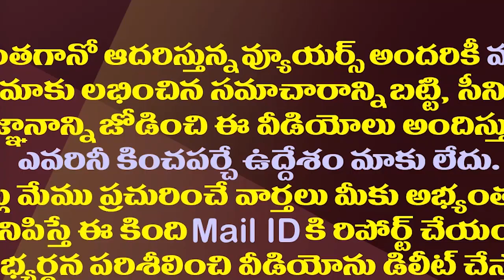చంద్రబాబువి ఉత్తుత్తి హూంకరింపులేనా? వైసీపీ ధీమా ఇదే| This Is The YCP's Slowness Against Chandrababu